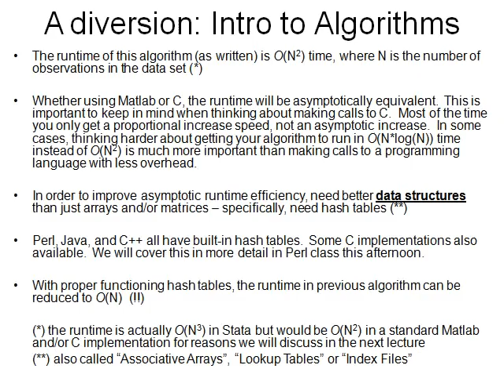Programming for Economists MIT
Programming for Economists - MIT video tutorial